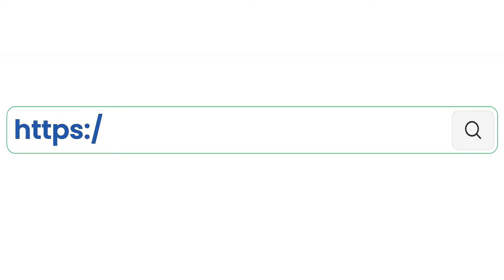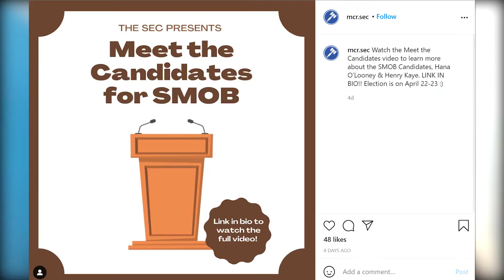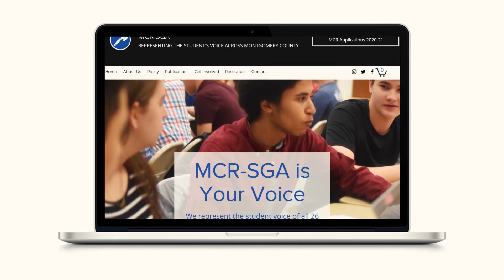MCR-SGA Year in Review 2020-2021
A look back at the 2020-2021 school year for the Montgomery County Regional Student Government Association (MCR-SGA). A year filled with unexpected challenges, the officer team, executive board, and general assembly adapted, organizing major structural reforms and numerous virtual events.

Video edited by Lizette Miranda and Lindsay Gantman. Featuring members of the 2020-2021 MCR Executive Board.